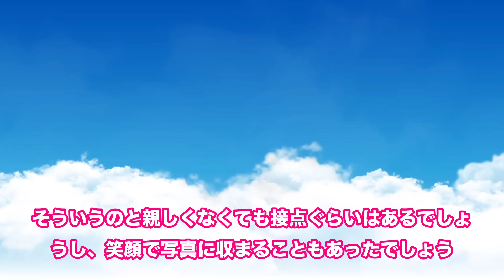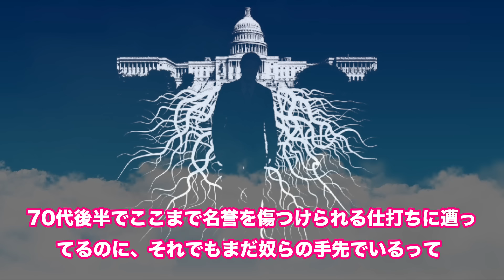バ力が信じる『トランプはディープステート』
トランプこそディープステート、らしいです

音楽 zukisuzuki